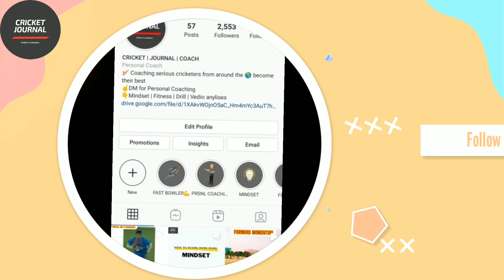How to bowl fast : तेज भागो | fast bowling tips| cricket journal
How to bowl fast ? inthis video ill walk through the topic below !

Shoaib Akhtar : when i run fast then I Bowl and when I don't rubs fast I can't bowl really.

Make sure review this vedio again and again inorder to get an idea about where you are lacking what are those points on which you can work !